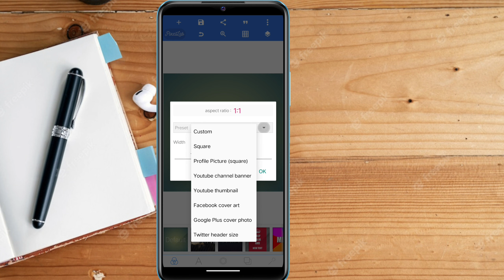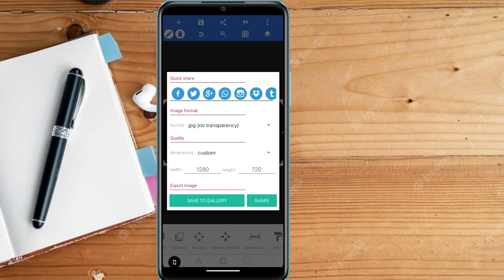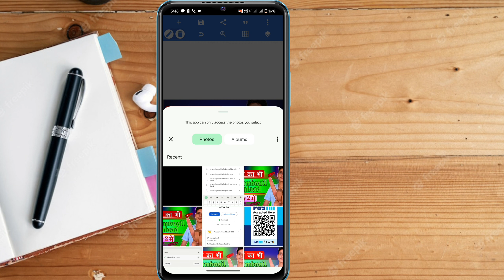Gol Thumbnail Kaise Banaye. Round Shape Thumbnail Kaise Banaye. What Is Round Thumbnail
round thumbnail kaise banaye
round shape mein thumbnail kaise banaye
round thumbnail
round thumbnail mobile se kaise banaye
round thumbnail tutorial
how to make round thumbnail
thumbnail kaise banaye
thumbnail
round shape thumbnail kaise banaye
gol thumbnail kaise banaye
youtube thumbnail
round corner thumbnail kaise banaye
how to make round thumbnail in mobile
how to make round thumbnails
round shape thumbnail
what is round thumbnail